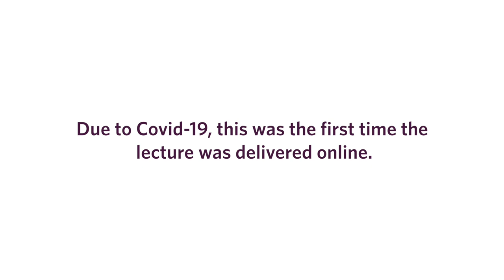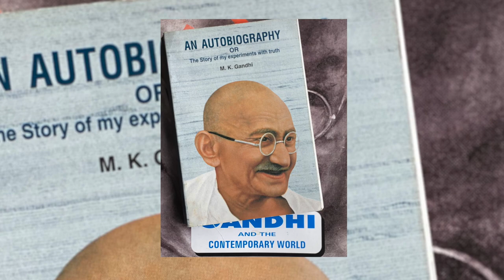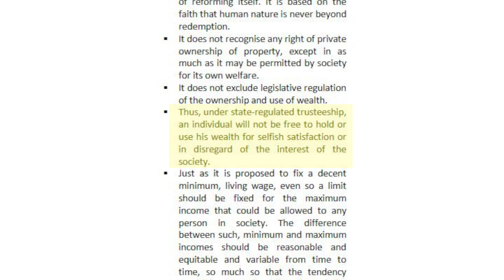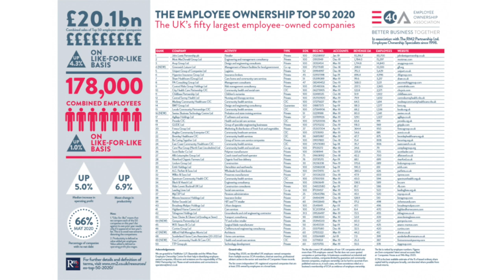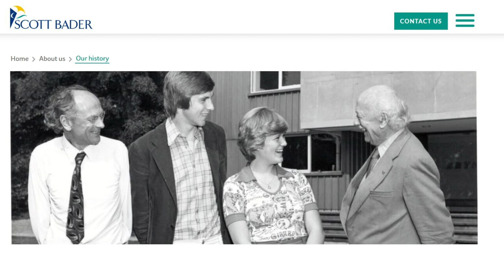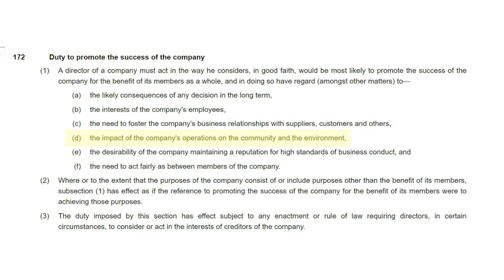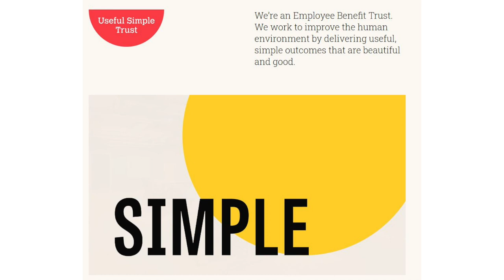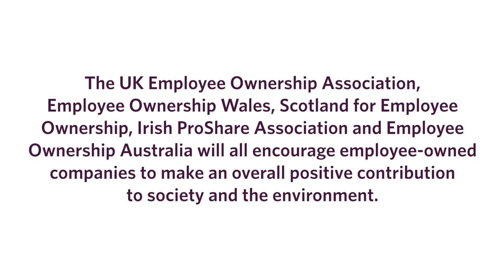EO v3.0 – Employee ownership with added Gandhian purpose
On 28 July 2020 Fieldfisher partner Graeme Nuttall OBE delivered The Gandhi Foundation annual lecture 2020. He joined a distinguished list of past lecturers including the Dalai Lama and a former Archbishop of Canterbury. Graeme Nuttall is a leading expert on the employee ownership business model. In his lecture Graeme explored how Gandhi's theory of trusteeship can help us redefine employee ownership.

Graeme revisited ideas left open from his influential Nuttall Review of Employee Ownership as to how best to define employee ownership. Employee ownership is a great succession solution and provides good work but should employee ownership serve a broader purpose? In particular, Graeme considered how we can redefine employee ownership, so it better meets the needs of society and the environment. His lecture was immediately applauded by leading employee ownership sector bodies in the UK and internationally, who all supported his key conclusion.